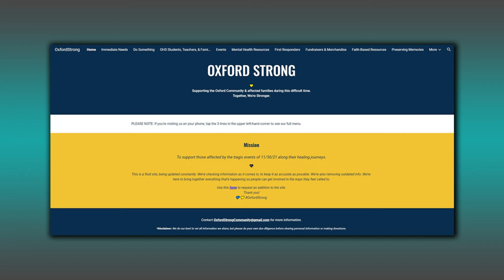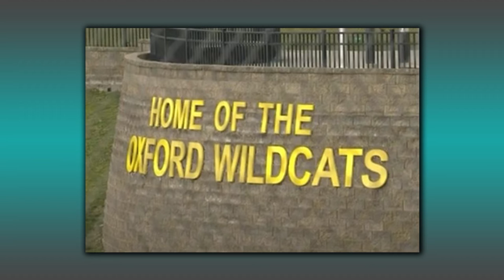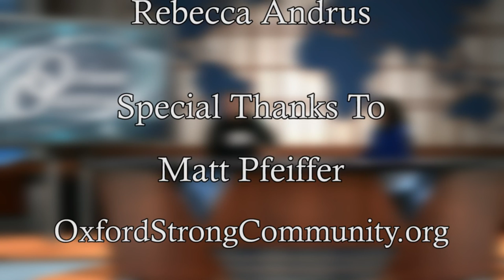ONTV Orion Outreach: Oxford Strong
Host Stacy Calloway talks with Matt Pfeiffer about the OxfordStrongCommunity.org website and ways you can help the Oxford Community during this very difficult time.